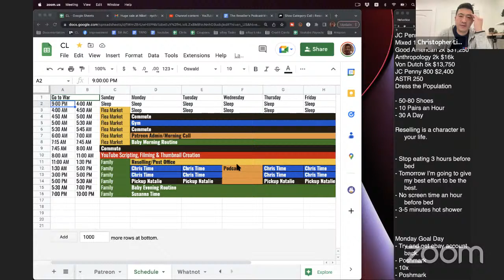How Are You Making Progress Daily in eBay and Life?